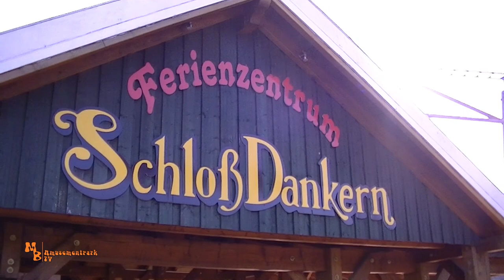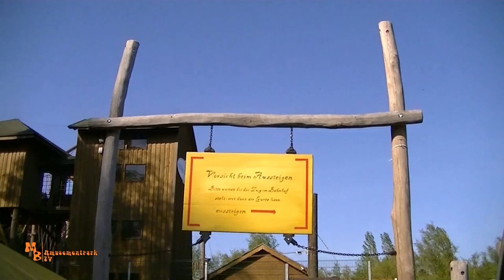Achterbahn Burg Arkan / Schloss Dankern (POV/ONRIDE) 2019